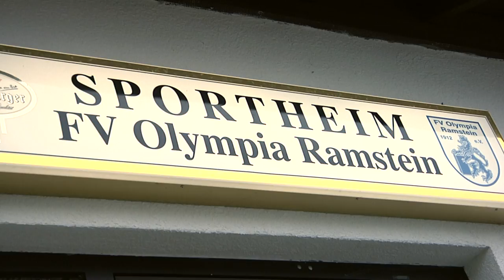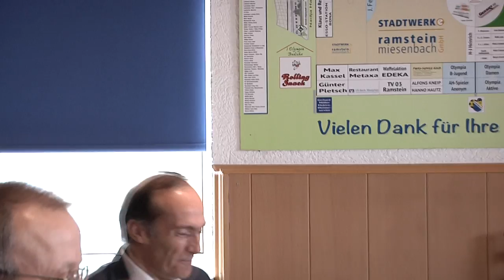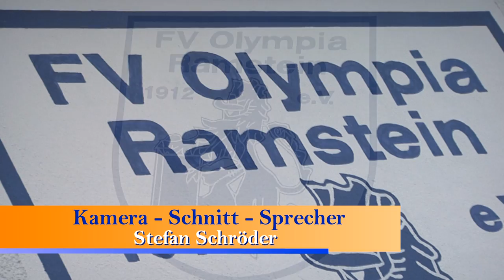CDU Treffen mit Eberhard Gienger in Ramstein-Miesenbach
"Stefan on Tour" präsentiert 4. und sportliche CDU Treffen mit dem Weltklasseturner Eberhard Gienger MdB-
Am Sonntag den 6. März 2016 luden Marcus Klein MdL, Ralf Hechler (Bürgermeisterkandidat für die Stadt und VG Ramstein-Miesenbach) und  Marlies Kohnle-Gros MdL alle Bürgerinnen und Bürger herzlich ins Sprtheim des FV Olympia Ramstein ein.

Der Abgeordnete vom Bundestag Eberhard Gienger hatte viel über die Sportpolitik und das Ehrenamt zu erzählen.
Auch nahm er sich viel Zeit für eine anschließende Diskussionsrunde mit den Besuchern im Sportheim.

Da das CDU Treffen ,mit einem gemütlichen politischen Frühschoppen verbunden war konnten alle Liebhaber von Weißwürschtle und Brezeln beherzigt zugreifen.

Weitere CDU Treffen gibt es bei
"Stefan on Tour" und "CDU.tv Westpfalz"  zu sehen!
Gerne anklicken und sich überzeugen lassen.
Unter anderem zu sehen das CDU Treffen mit Julia Klöckner und Annegret Kramp-Karrenbauer sowie Dr. Ursula von der Leyen.

Dieser Beitrag wurde von mir Stefan Schröder beim OK KL durchgeführt und auf eigene Verantwortung veröffentlicht.

Dieser Film beinhaltet eine Musikdatei von Youtube:
-  Someone_Your_Own_Size von RW Smith